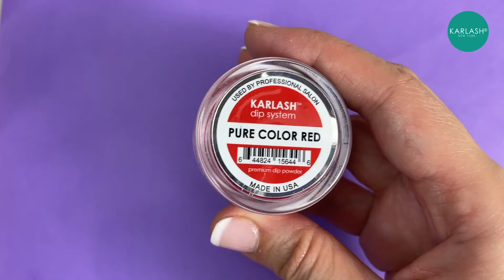Karlash Color Dip Powder Kit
Instructions on how to do your own color dip powder for beginners.